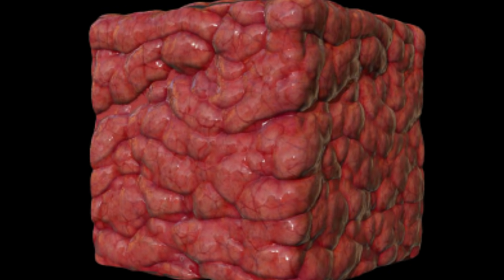1 Bit 2 Bit 4 Bit 8 Bit 16 BIT 32 Bit 128 Bit 256 Bit 512 Bit 1024 Bit 2048 Bit 4096 Bit NETHERRACK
My bits videos are not gaining views, but still I hope for a miracle...

( Netherrack )

1 Bit 2 Bit 4 Bit 8 Bit 16 BIT 32 Bit 128 Bit 256 Bit 512 Bit 1024 Bit 2048 Bit 4096 Bit 8192 Bit